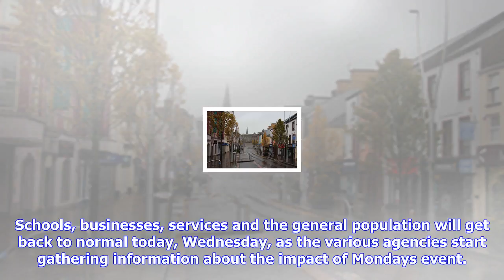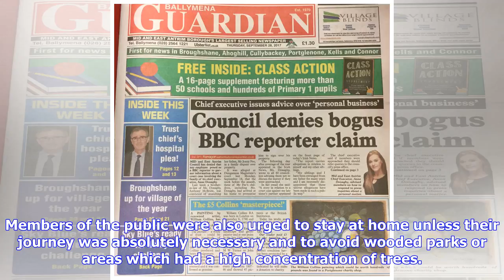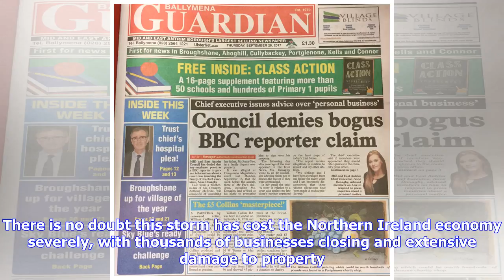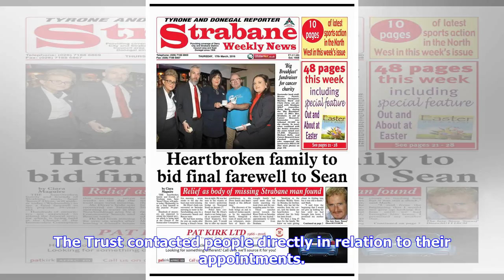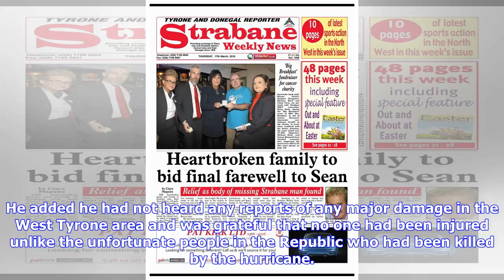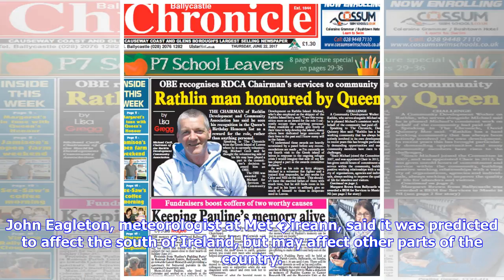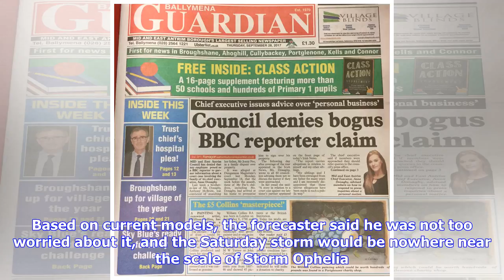Breaking News | Ulsternet.co.uk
Ulsternet.co.uk
Ulsternet.co.uk

Thursday, 19 October 2017 The normally busy streets of Omagh town were completely deserted on Monday...